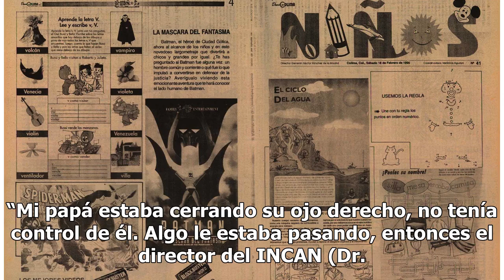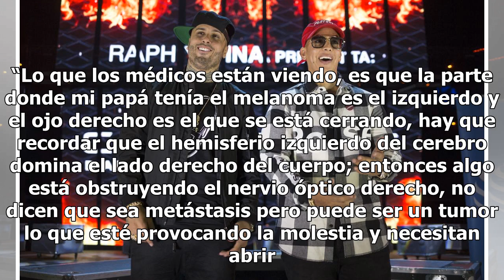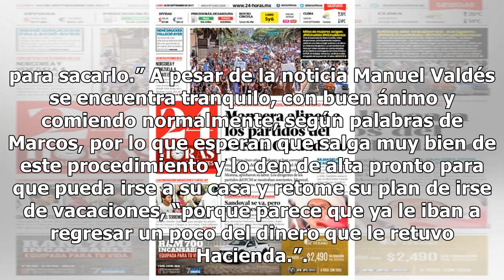“El Loco” Valdés regresa al hospital por posible tumor - El Diario de Yucatán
CIUDAD DE MÉXICO (EL UNIVERSAL).- Para descartar que el melanoma que le retiraron en junio del año pasado haya hecho metástasis en el nervio óptico del ojo derecho, el actor y comediante Manuel “El loco” Valdés será sometido a una cirugía por los especialistas del Instituto Nacional de Cancerología ...